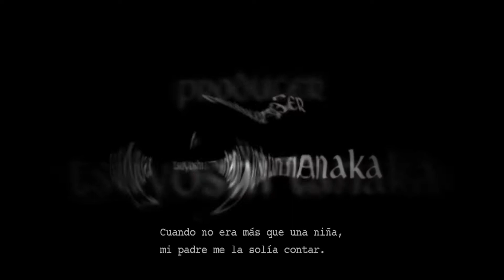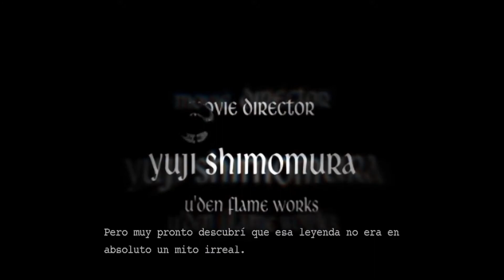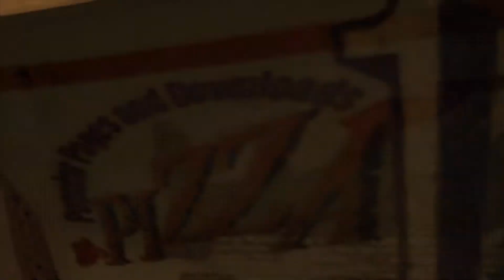¿El mejor Devil May Cry? - Devil May Cry 3 🗡 Gameplay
Un día me levanté y decidí volver a pasarme todos los Devil May cry uno por uno y grabarlo todo misión a misión para subirlo aquí. ¡espero que os guste el resultado!

-DeviantArt Un día me levanté y decidí volver a pasarme todos los Devil May cry uno por uno y grabarlo todo misión a misión para subirlo aquí. ¡espero que os guste el resultado!